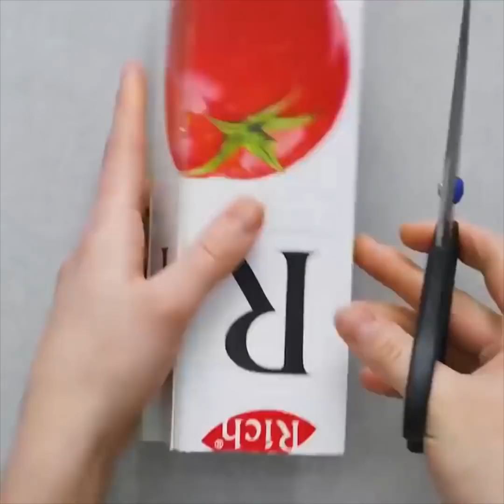40 حيلة لتجعل حياتك أكثر متعة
الطوابع الزمنية:

00:29 آيس كريم أسود يدوي الصنع

04:10 أفكار رائعة بالزجاجات البلاستيكية

09:24 طريقة تبييض الأسنان

12:44 لا تتخلص من علب الكرتون

17:42 صناعة طاولة كرة القدم

القناة الرسمية